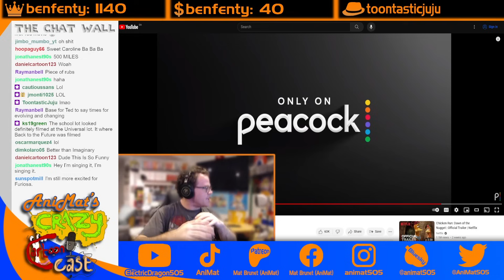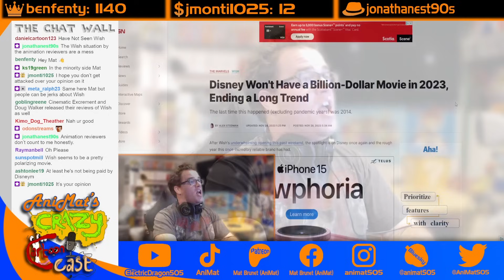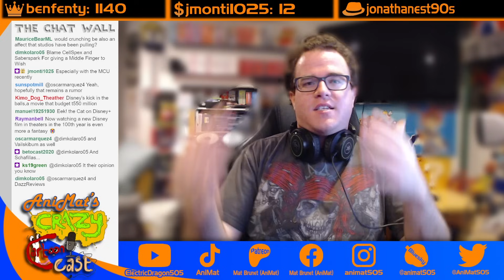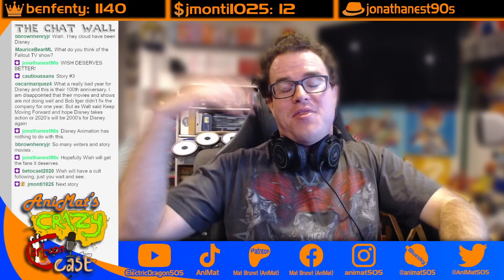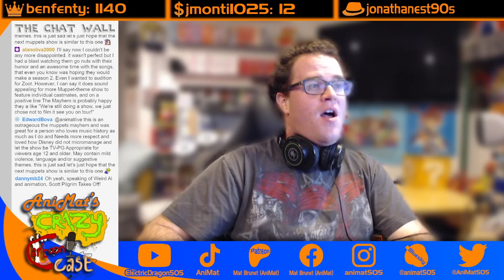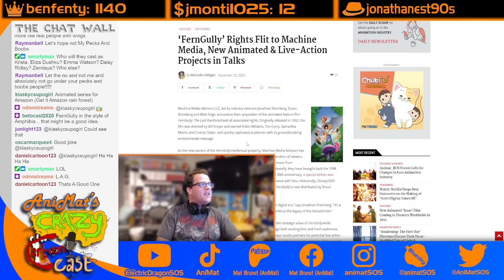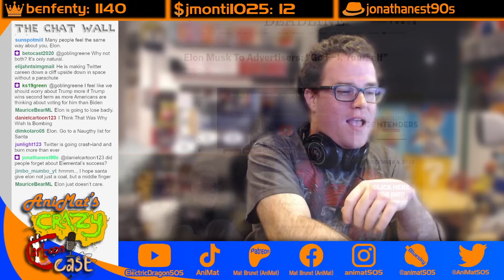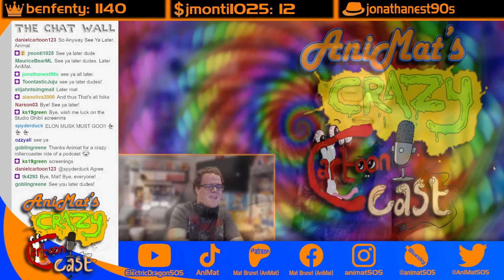AniMat’s Crazy Cartoon Cast Ep. 279 | How to Fix Disney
Watch AniMat's Crazy Cartoon Cast LIVE Every Monday at 4pm EST

Disney had a very rough year with most of their movies fumbling at the box-office. Let’s figure out what can they do to get them back in shape along with talking about other wild stories.

Today’s episode includes:
• 2:52 Peacock released the trailer of ted (2024 series)
• 17:22 Disney has no movies that made over $1 billion at the box office in 2023
• 52:31 Disney cancels The Muppets Mayhem after one season
• 1:10:56 Machine Media Advisors plan to reboot Ferngully: The Last Rainforest
• 1:29:58 Elon Musk tells advertisers who quit Twitter for his antisemitism to ‘Go F*** Yourself’